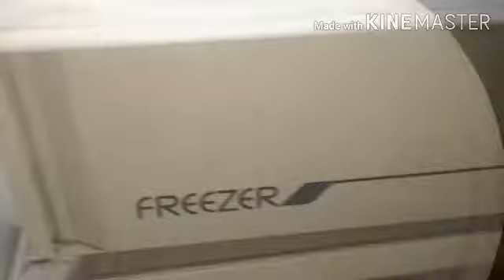Banana ice cream/പഴ൦ ice cream